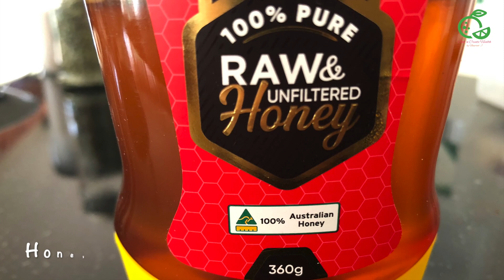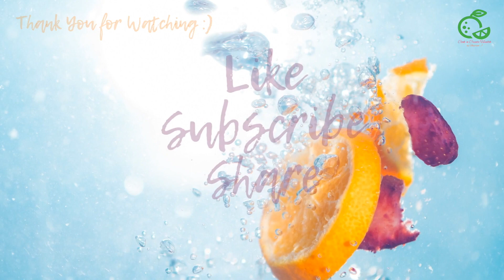Peri Peri Sauce | Preservative Free | Long Shelf-life | Spicy 'n Smoky | Quick 'n Easy Recipe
Smoky, spicy, garlicky and tangy peri-peri sauce is addictive condiment for spice lovers. And when it is homemade you can be sure that there are no hidden nasties to avoid plus flavours are so fresh that going generous is a must.